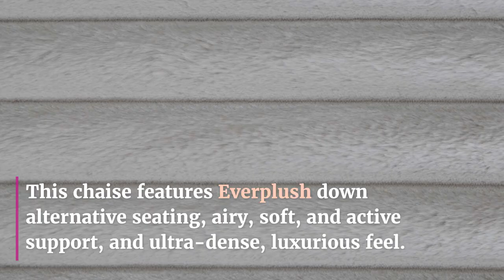The Fluff Daddy Chaise is COMING SOON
The Fluff Daddy Chaise, Fluff Daddy Chair, Fluff Monster...it goes by different names, but whatever you call it, it's coming to The Great American Home Store this summer! This ultrasoft theater lounge has the internet dreaming about cuddling up in this fluffy two-person couch for everything from a home theater to the perfect living room relaxation spot.

Demand is  HIGH so make sure to register if you are a Memphis-area resident!